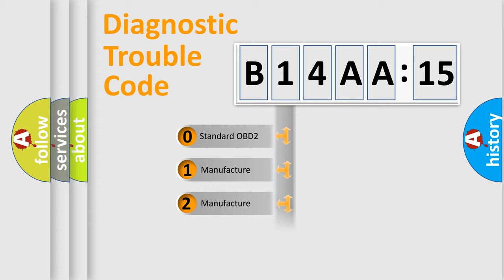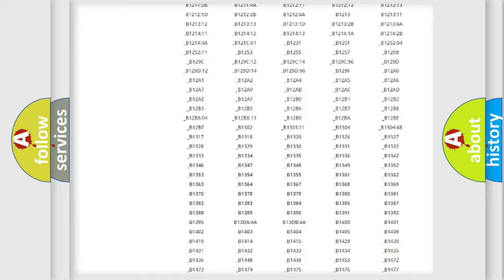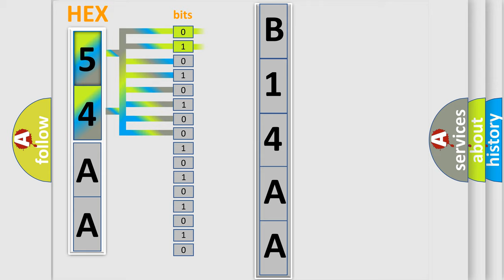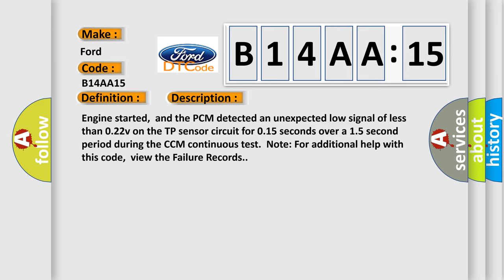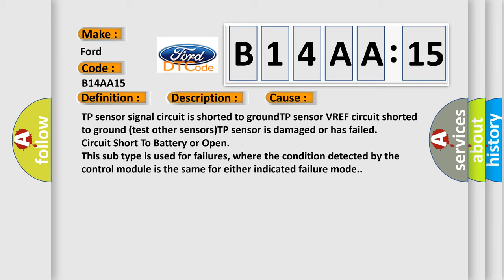DTC Ford B14AA-15 Short Explanation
Contents:
0:21 Basic DTC analysis according to OBD2 protocol standard.
1:48 Insight into programming
2:58 A diagnostically understandable description of the Diagnostic Trouble Code
3:05 Basic error definition

Make:
Ford
Code:
B14AA 15
Definition:
Throttle Position Sensor Intermittent Low Input
Description:
Engine started,and the PCM detected an unexpected low signal of less than 0.22v on the TP sensor circuit for 0.15 seconds over a 1.5 second period during the CCM continuous test.Note: For additional help with this code,view the Failure Records.
Cause:
TP sensor signal circuit is shorted to groundTP sensor VREF circuit shorted to ground (test other sensors)TP sensor is damaged or has failed
Failure Type: